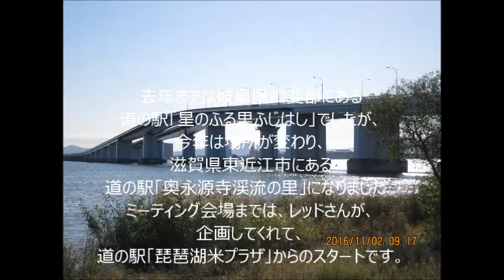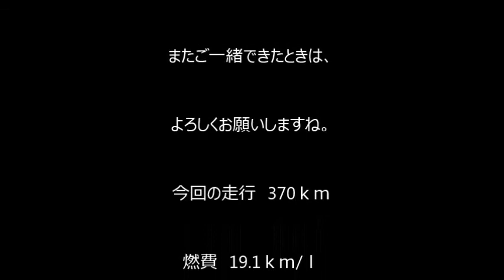第１２回水ツー全国ミーティング 11月 2日 , 2016年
久々の皆様、いつもの皆様、初めての皆様と
いろんな出会いがあり、楽しかったです。